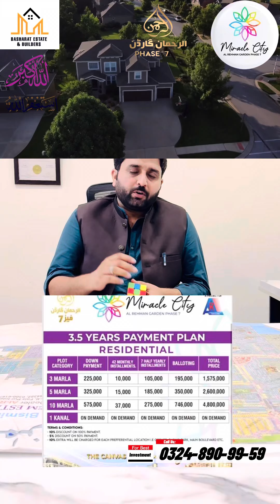ہم اپنے تمام کسٹمرز کو مبارک باد پیش کرتے ہیں اور اب آپ بھی اس آخری موقع سے فائدہ اٹھا سکتے ہیں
In This Video We Will Share Information About a Housing Society in Lahore
Complete details

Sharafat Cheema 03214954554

Site visit of Umar block
Site Visit of Alrehman Garden phase 7 Lahore

al rehman garden phase 7 c & d block update

tma approved housing society
tma approved society
tma approved
approved society islamabad
approved housing society
housing society
best housing society in lahore
park lane city lahore tma approved housing society,lahore ki sasti society
low cost housing society
housing society in lahore
approved,society
lda approved
park lane city lahore tma approved
supreme city society
kasur best society byapss road

investment
real estate investment
property investment
investment banking
best investment
what do investment bankers do
investment property
property investment for beginners
investment banking analyst
jp morgan investment banking
best investment in housing project
investment banking salary
leaving investment banking
why i quit investment banking
investment banking explained
what is investment banking like

society,society living
leaving society
living in solitude and dealing with society
leave society
black label society live
self-sufficient living
prisoner of society
black label society,the living end
builder floor vs society flat
best society in rawa
best housing society
lost society
informei society
society flats
live fun loving
builder floor vs gated society
lahore society
information society
best society in islamabad
Miracle City
Location of miracle City
Development updates of miracle City
Details of miracle City
Payment Plan of miracle City
What is miracle City

society in lahore

house on easy installments in lahore
plots on installments in lahore
house on installment in lahore
plots on installments
ready homes on installments in lahore
plots on installment in lahore
plots on installments in islamabad
lahore plots on installments
house on installments in lahore
plot on installment in lahore
housing societies in lahore
brand new house on installments
3 marla house on installment in lahore
al rehman garden phase 7 miracle city payment plan